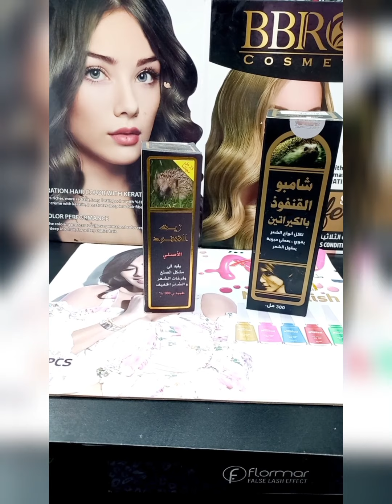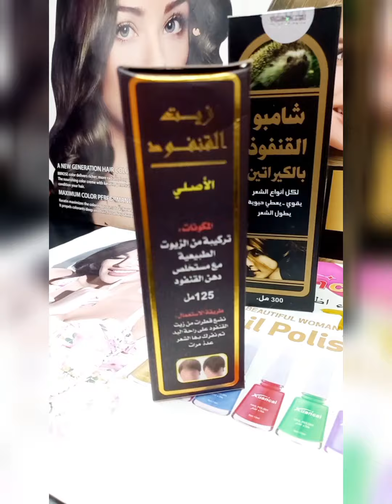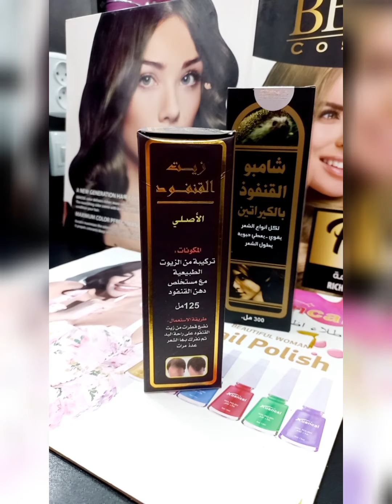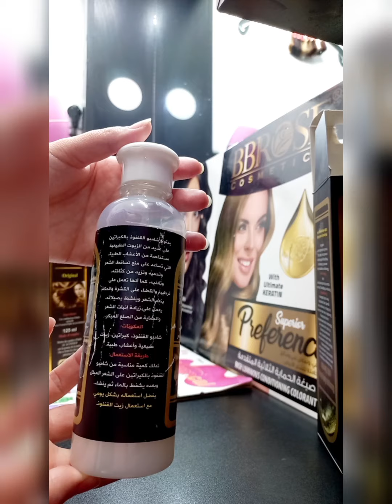سر طول شعري و لمعانو،منتوجات أنقذت شعري من التلف،و التقصف و عطاتني الطول ليبغيتو ،شامبو فيه كيراتين